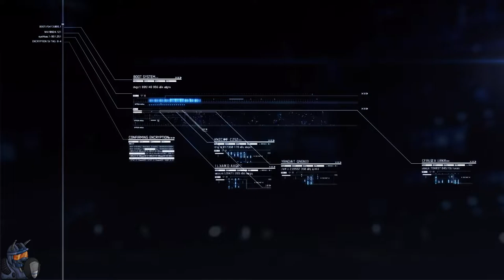Ace Combat 7: Skies Unknown | Part 06 | Most Annoying Mission [Let'sPlay/HOTAS/Mission6]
2019
USK: ?
Entwickler: Bandai Namco Studios
Publisher: Bandai Namco Entertainment
Genre: Simulation, Flight Sim, Action